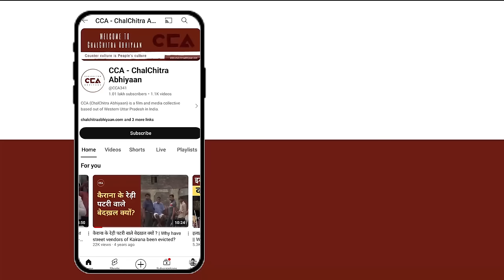नरेश टिकैत: किसानों के अस्तित्व की लड़ाई हैं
17 अक्टूबर 2024 को जिला मुजफ्फरनगर के गांव सिसौली में किसान भवन में भारतीय किसान यूनियन की एक मासिक पंचायत हुई। इस किसान पंचायत में आसपास के गांव के किसान भी शामिल रहे और भारतीय किसान यूनियन के राष्ट्रीय अध्यक्ष चौधरी नरेश टिकैत जी ने सभा को संबोधित किया। चौधरी नरेश टिकैत का कहना है कि किसानों के अस्तित्व की लड़ाई है और साथ-साथ ही उन्होंने 24 अक्टूबर को जिला शामली के दिल्ली– देहरादून इकोनामिक कॉरिडोर पर भज्जू कट को लेकर एक पंचायत की घोषणा की है।

On October 7, 2024, a panchayat was held at the Kisan Bhawan in Sisouli village, Muzaffarnagar. Farmers from nearby villages attended, and Bharatiya Kisan Union's national president, Chaudhary Naresh Tikait, addressed them. He said that this is a fight for farmers' survival and announced another meeting on October 24 in Shamli district regarding the Bhajju Cut on the Delhi–Dehradun Economic Corridor.